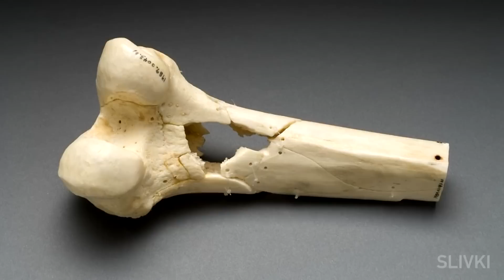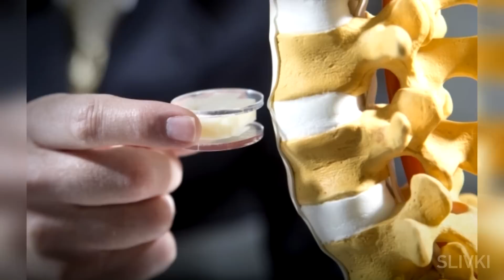Топ10 НЕВЕРОЯТНЫХ ФАКТОВ о вашем теле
Топ 10 фактов про ваше тело, о которых вы могли не знать.